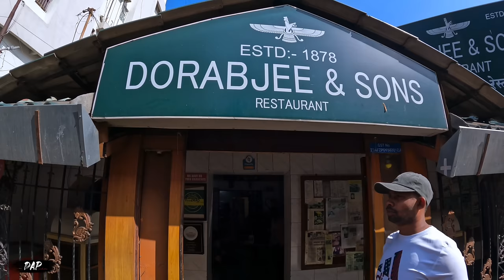The Journey Begins | Explore India | ඉන්දියානු සංචාරය| 4K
"දිනුම පතන ලෝකෙක සැනසීම අරමුණක් කරගත්තම පැරදුනත් දිනුම්...!"

ලංකාව බොහොම සුන්දර රටක්.. ඒ වගේමයි ඉන්දියාවත්, පුදුම තරම් ලස්සන රටක්. මේ රටවල් දෙකම තියෙන්නෙ එකම ලෝකෙක එකම කලාපෙක නිසා ලෝවාසී මිනිස්සු හැටියට හදවතින්ම සතුටු වෙන්න පුලුවන්.

"මහාරාශ්ථය" කියන්නෙ කඳු වලින් පිරිච්ච ගැමි සුන්දරත්වයෙන් පරිපූර්ණ වෙච්ච සොදුරු නවාතැන්පලක්. මෙවර අපේ සංචාරයේ මූලිඛ අරමුණ උනේ ඉන්දියාවේ "මහාරාශ්ථය" කේන්ද්‍ර කොටගෙන තියෙන කඳු සහ සොදුරු ඉසව් සොයාගෙන යෑමයි. "හරිහාර් ෆෝට්" වලින් පටන් අරගෙන "හරිශ්චන්ද්‍ර ගාඩ්", "කුම්බේ දිය ඇල්ල" සහ  "කල්සුබයි ශිකර් (මහාරාශ්ථයේ උසම කඳු මුදුන) වැනි කඳු නගින්නන්ගේ සොදුරු ගමනාන්තයන් කිහිපයකටම ගොඩ වැදෙන්නට මේ සංචාරයේදී හැකි උනා.

ඉතිං මේ ආරම්භ වන්නේ ඉන්දියානු සංචාරයේ මූලාරම්භයයි.!

ආයුබෝවන් මම දිනේෂ්.!

The adventure's journey began like this. So the three of us flew from Sri Lanka to Mumbai Indian airport. From there, we travelled to Pune with one of our known Indian friends. Our first Indian dish in India and our first accommodation experience are in this video. However, this is the beginning of a great experience.

Greetings
I am Dinesh

“Copyright @ [Dinesh A Pathum 2024]. Any illegal reproduction of this content will result in immediate legal action.‼️“